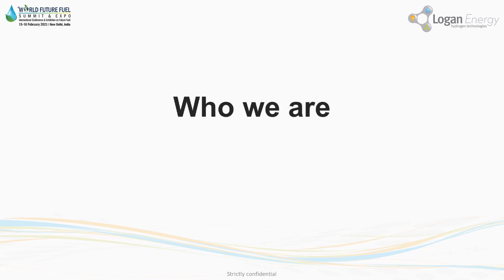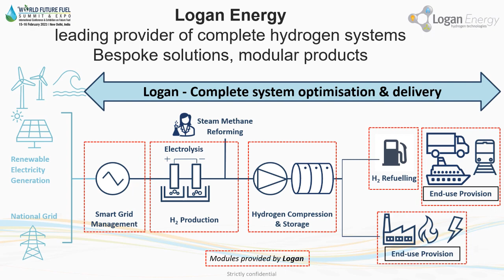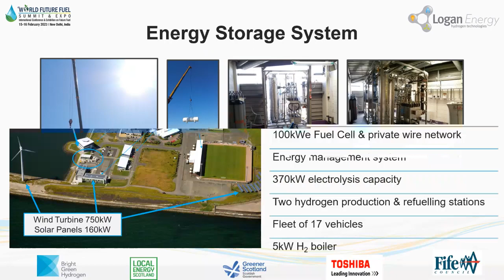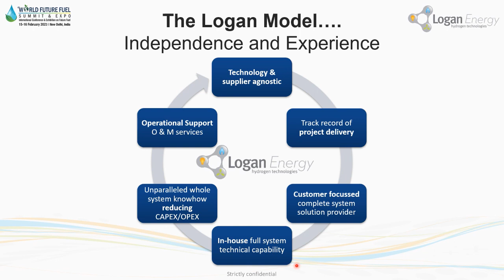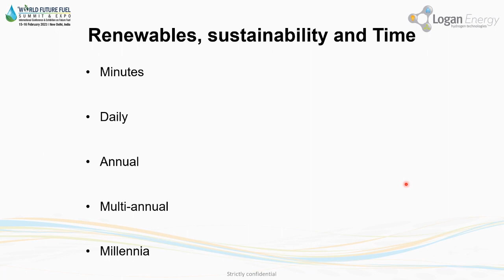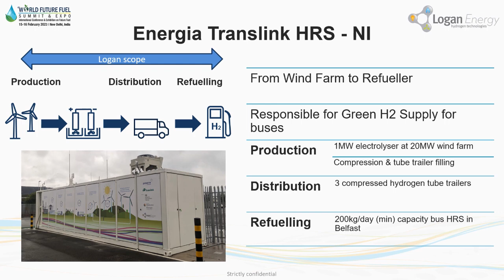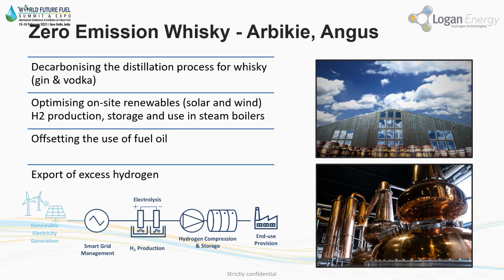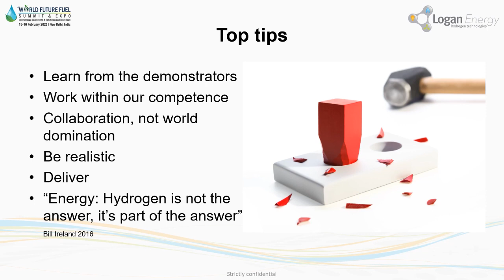Mr. Bill Ireland, CEO, Logan Energy Limited, UK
Mr. Bill Ireland, CEO, Logan Energy Limited, UK delivered a Keynote Address in the Special Technical Session of the 13th World PetroCoal Congress-2023 & 4th World Future Fuel Summit & Expo-2023 from 15-16 February 2023 at Convention Centre-NDCC, New Delhi, India

Special Keynote Session-VI & The EEF Global Awards Presentation